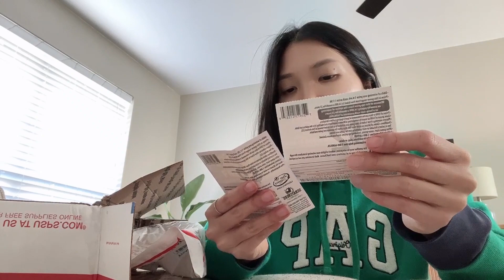Tâm Sự Và Cảm Nhận Người Mới Định Cư Mỹ | Cuối Ngày Nhận Được Quà Tết Việt Nam